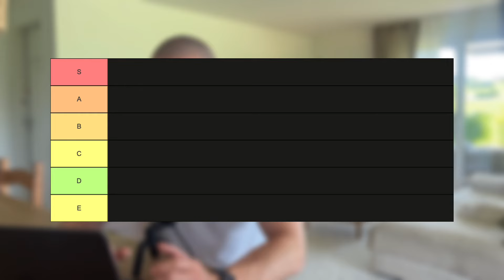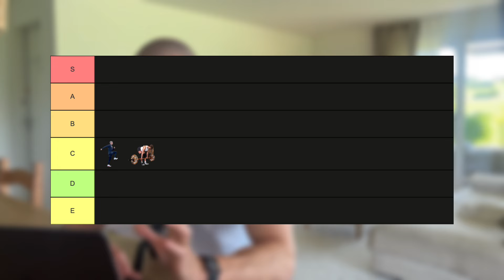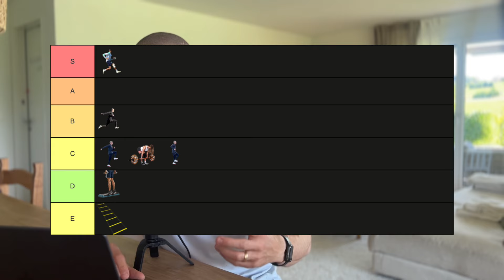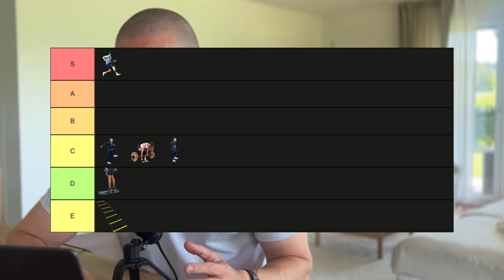Schnelligkeitsübungen im ultimativen Ranking!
Wie deine Athlet*innen absolute Raketen werden und dabei on top noch ihr Verletzungsrisiko senken (kostenloser Workshop)